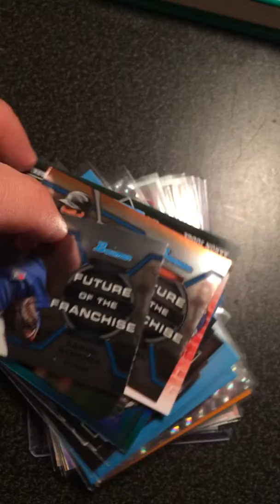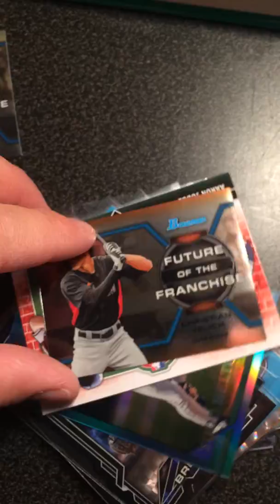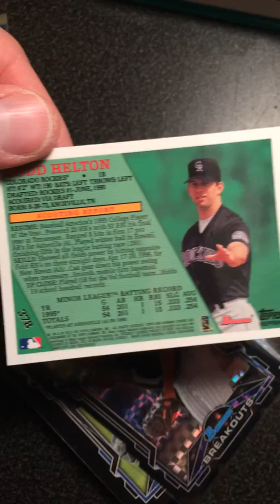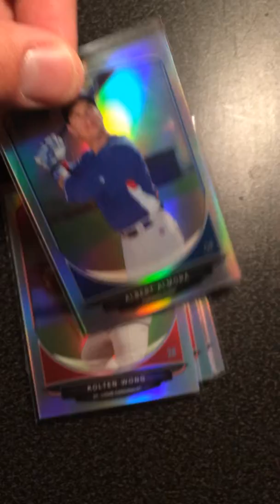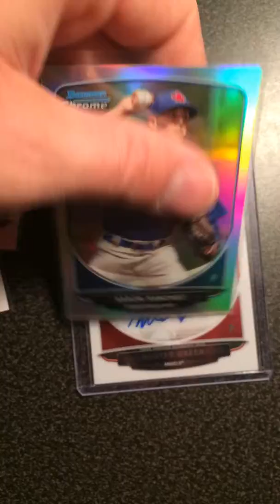2013 BOWMAN DPP BOX BREAK 2 OF 2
BOWMAN DPP has more Refractors per box than Bowman and Bowman Chrome Hobby boxes.